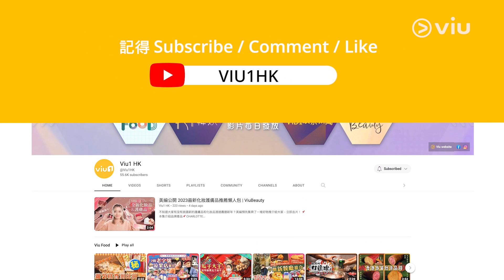Stanley💥爆姜濤🍑變瘦咗 Edan👀睇好Jer奪🏅金像獎最佳新演員 Ianson有機😍為拉闊出🎤合唱歌 教主🥹肉赤神徒為見面💤通宵排隊｜Viu1 娛樂新聞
MIRROR噚日現身灣仔會展出席環保活動，可惜姜濤因身體不適缺席。問到大家知唔知姜濤有咩唔舒服？AK話可能冷親，但－定唔關腳傷事同情緒事。而大家最關心姜濤嘅體重問題，大表哥話佢好乖，有去其gym room做運動，仲話佢瘦咗㖭！

講到Edan同Jer入圍今屆金像獎「最佳新演員」提名，兒登仲憑《闔家辣》同《過時.過節》兩套戲入圍，會唔會覺得自己較著數？但Edan就話睇好兄弟阿Jer。而Ian同AK呢個Ianson組合即將孖陳蕾開拉闊騷，二人仲透露有機會為個騷出首合唱歌，但佢哋最擔心係Fans買黃牛飛。另外教主Anson Lo嘅自家時裝品牌，亦即將喺情人節搞發布會，佢知道神徒已經開始為見偶像而通宵排隊，教主都話好心痛。